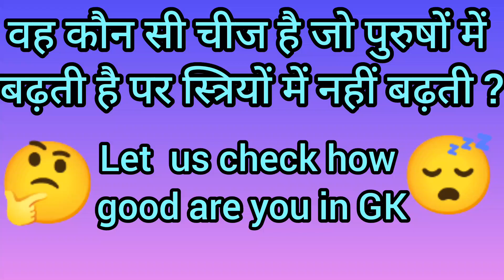वह कौन सी चीज है जो पुरुषों में बढ़ती है पर स्त्री में नहीं बढ़ती ?let us how good are you in G K ?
वह कौन सी चीज है जो पुरुषों में बढ़ती है पर स्त्रियों में नहीं बढ़ती ?let us how good are you in general knowledge ?educational